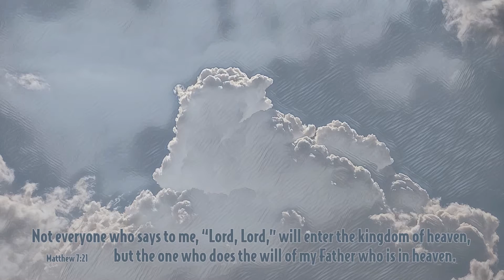Reading the Word with Luther, September 6